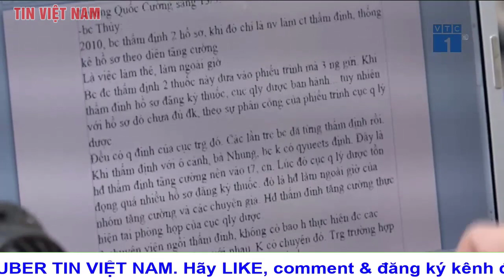Tin tức 24h mới Tin sáng 14/5 Vì sao Thổ Nhĩ Kỳ phản đối Thụy Điển và Phần Lan gia nhập NATO?